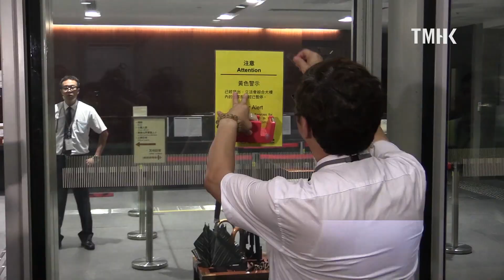20190612 立法會發出黃色警示，警員進駐大樓